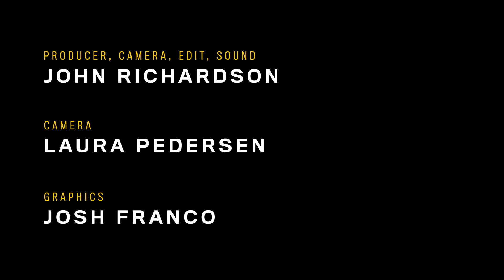Mobina Galore cover 'Dismantle Me' by The Distillers in the NP Music studio.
Jenna Priestner and Marcia Hanson of Mobina Galore cover 'Dismantle Me' by The Distillers for NPSessions in the NP Music studio.

Producer, Camera, Edit, Sound: John Richardson @johnrvideo
Camera: Laura Pedersen